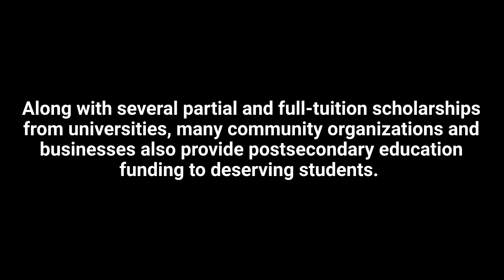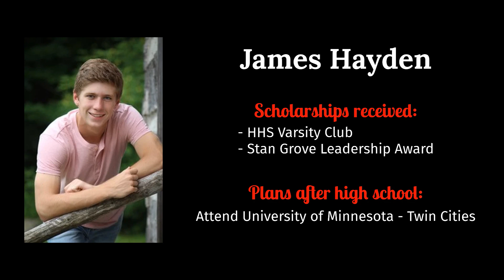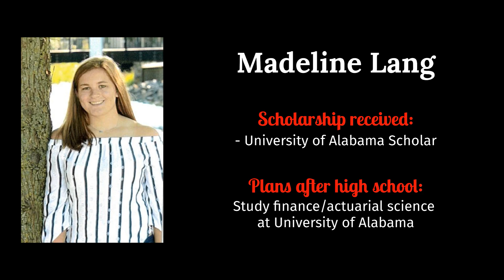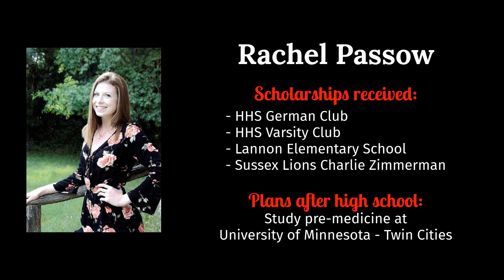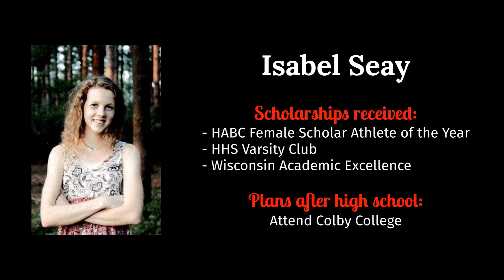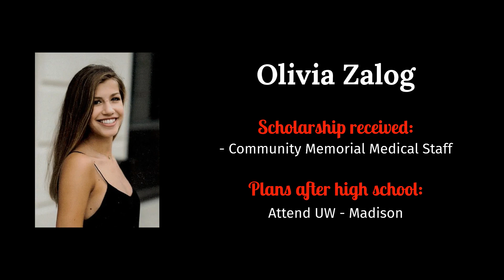2019 Senior Scholarships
On May 22 nearly $3 million in scholarships and awards were presented to Hamilton High School seniors.